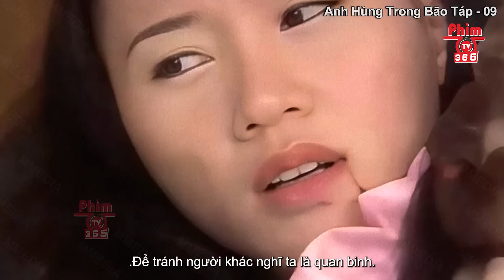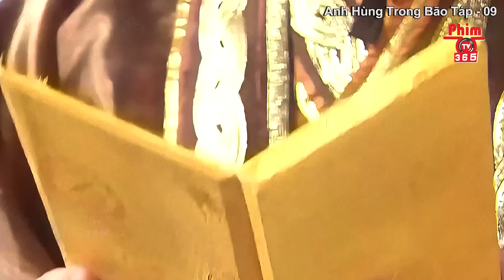Anh Hùng Trong Bão Táp - Tập 09 | Ngô Kinh | Phim Võ Thuật Cổ Trang Hay | Thuyết Minh | PhimTV 365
❖Tên Phim: ANH HÙNG TRONG BÃO TÁP

❖Diễn viên: Ngô Kinh, Tào Tuấn, Dương Minh Na, Tiếu Y Đình, Quốc Kiến Dũng,...

❖Nội Dung: Cô gái Nhược Nam và chàng trai Kim Ca gặp nhau tại một quán mì. Kim Ca được chùa thuê tạc tượng Quan Âm cùng với sư phụ của mình, hai người nương tựa lẫn nhau. Kim Ca, người mất cha khi còn nhỏ, được nhận làm học trò sau khi mẹ anh bị giết chết. Anh đi khắp nơi và kiếm sống bằng nghề tạc tượng Phật. Anh nghèo nhưng hạnh phúc. Kim Ca, người tốt bụng và bất cần với chuyện thế sự, đã rất ngạc nhiên trước những lời nói không hay của Nhược Nam và không khỏi hỏi sư phụ của mình xem trên thế gian có ai như vậy không. Cả hai bên đều có mâu thuẫn với nhau. Kể từ đó, một cặp thiếu niên có hoàn cảnh đặc biệt từ ghét bỏ oán hận đến quen nhau, hỗ trợ lẫn nhau và trở thành anh hùng trong thời kỳ loạn thế. Kim Ca vô tình biết được cha mình chính là Tây Môn Khánh bị khinh thường. Bi kịch khi sinh ra, lòng hận thù sâu sắc vì đã giết cha mình và bị hiểu lầm vì sự ra đời của mình. Tất cả những bất hạnh này đã quấn lấy tâm hồn non nớt của Kim Ca. Khi đó, Vương Quốc Ký đã thèm muốn nhà Tống từ lâu, sắp có một bước tiến lớn về phía Nam. Các anh hùng nổi lên trong thời điểm khó khăn đó, Tây Môn Kim Ca bất ngờ vướng vào nhiều khủng hoảng và mâu thuẫn trong lúc này.